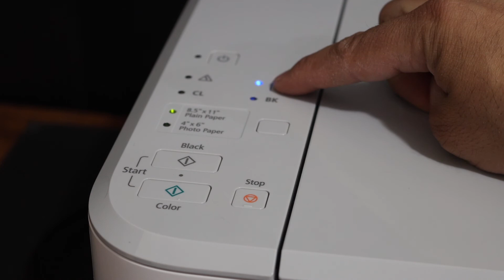How To Reset Canon Pixma MG3640s All-in-one Printer ?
This video reviews the step-by-step method to reset your Canon Pixma MG3640s Printer to factory default settings. It will reset the Wifi setting and other settings.